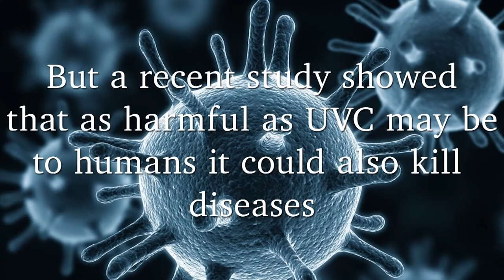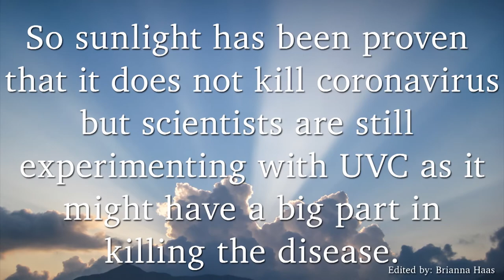COHS WPTV - 05/11/20